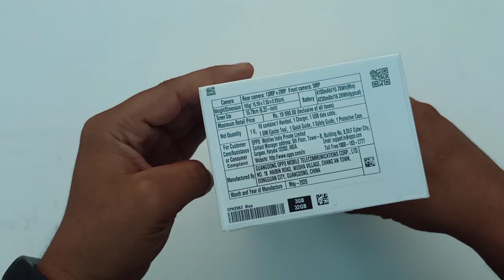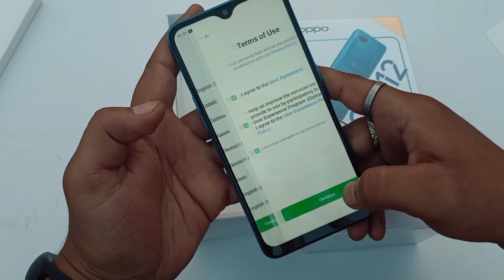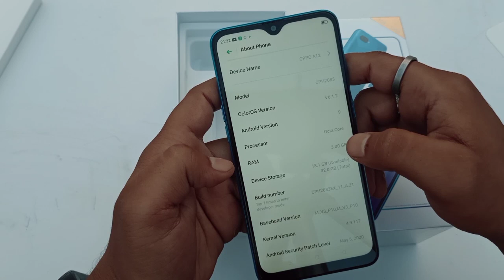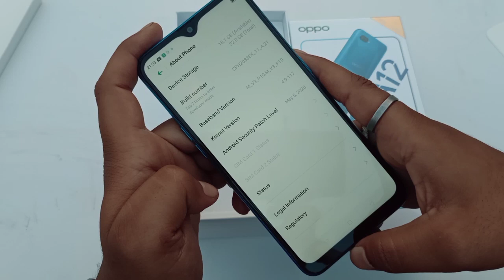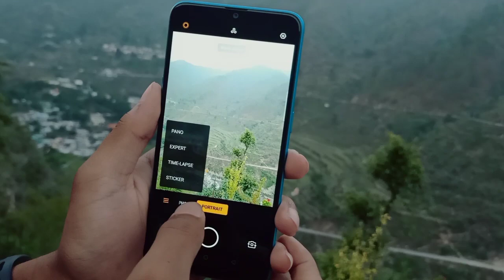Oppo A12 Unboxing And First review | Dual rear camera | 4230 mAh Battery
Dimensions/Weight
Height: 15.59cm / 155.9mm
Width: 7.55cm / 75.5mm
Thickness: 0.83cm / 8.3mm
Weight: About 165g
Basic Parameters
Color: Black, Blue
Operating System: ColorOS 6.1.2, based on Android 9
CPU: MT6765V/CB
GPU: IMG GE8320
Battery: 4100mAh / 4230mAh
RAM: 3GB / 4GB
Storage: 32GB / 64GB (Expandable up to 256GB)
Display
Size: 15.79cm (6.22'')
Touchscreen: Multi-touch, Capacitive Screen, Gorilla Glass 3
Resolution: 720 by 1520 pixels
Colors: 16 million colors
Screen Ratio: 89.0%
Contrast: 1500:1
Type: In-Cell
Brightness: Typical Value 450nit
Camera
Rear Sensor: 13MP + 2MP
Front Sensor: 5MP
Flash: LED Flash
Aperture:
Rear: f/2.2 + f/2.4
Front: f/2.4
Sensor Size:
Rear: Main 1/3', 1.12um
Front: 1/5',1.12um
Video: The rear cameras support up to 1080P@30fps, 720P@30fps.
Connectivity
Frequencies:
GSM: 850/900/1800/1900MHz
WCDMA: Bands 1/5/8
FDD-LTE: Bands 1/3/5/8
TD-LTE: Bands 38/40/41
SIM Card Type: Nano-SIM card
GPS: Built-in GPS; supports A-GPS, Beidou, Glonass
Bluetooth: 5.0
WLAN Function: WLAN 2.4G / WLAN 5.1G / WLAN 5.8G, WLAN Display
OTG: Supported
NFC: No
Sensors
Electronic Compass

Distance Transducer

Light Sensor

G-Sensor/Acceleration Sensor

Gyroscope
कॉमेंट्स करे
धन्यवाद

दोस्तो आपको वीडियो कैसी लगी कॉमेंट्स बॉक्स में जरूर बताना।
और हमारे यूट्यूब चैनल की वीडियो को लाइक करना ना भूले।
धन्यवाद।